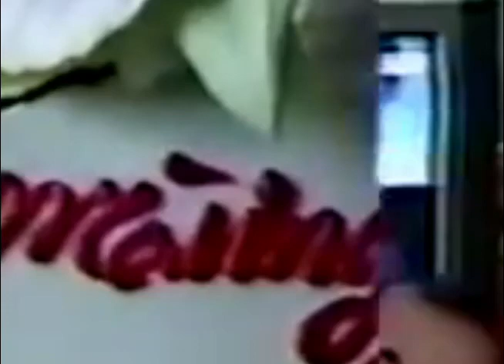(HTV7) Trích đoạn Vui để học (26/10/2002)